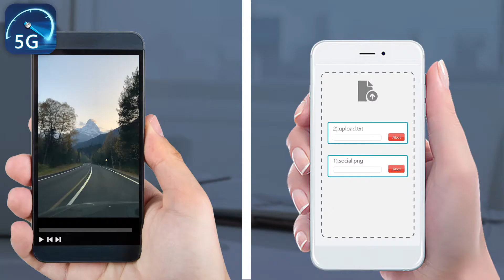Extreme 5G network tool for speed checking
To measure WIFI and 4G/5G LTE network performance